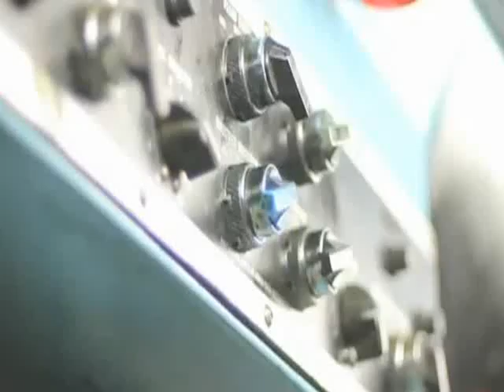3TV Joven chateador se niega a abrir paso a la comitiva del Presidente Piñera